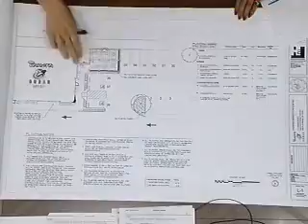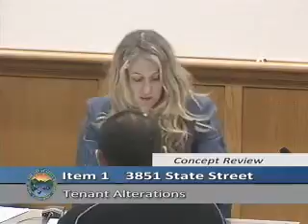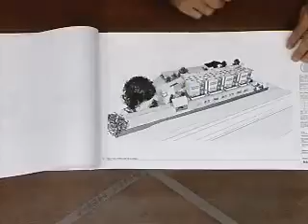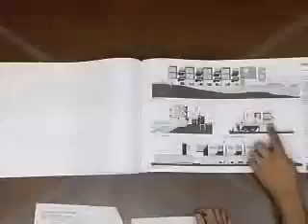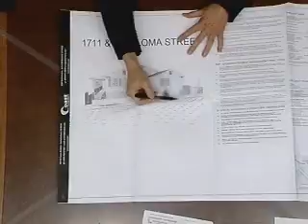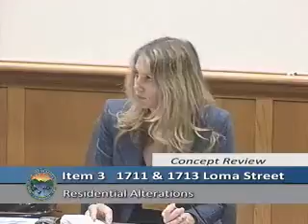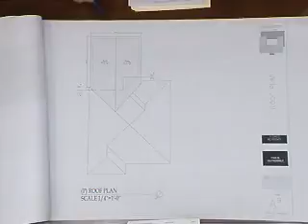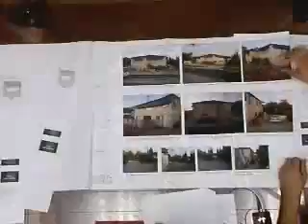Architectural Board of Review - 2012-01-23